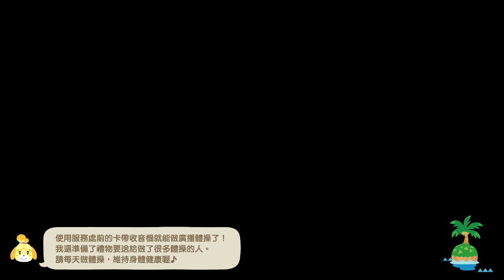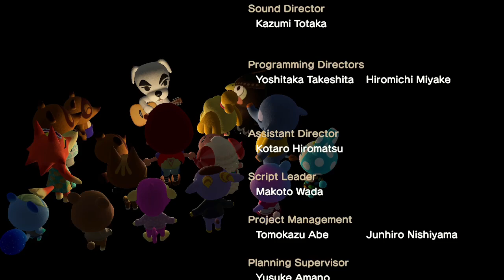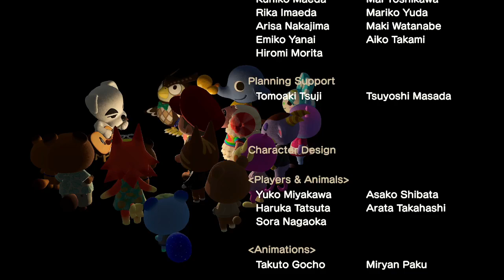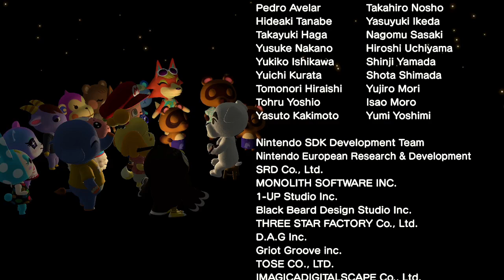隔了四年第一次玩動森｜KK演唱會（純記錄）